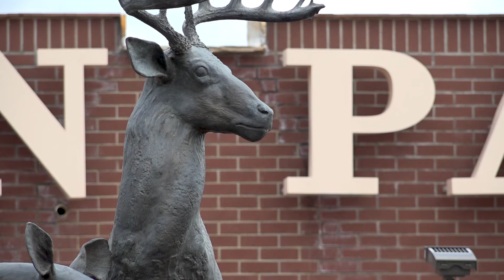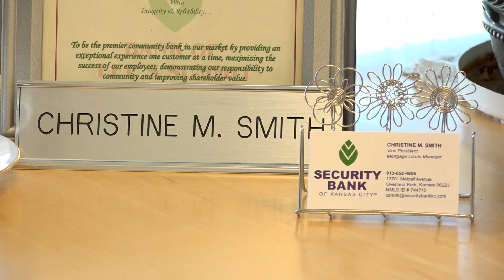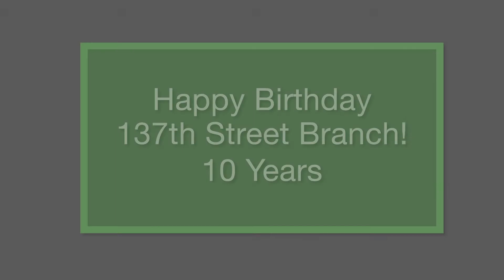Security Bank of Kansas City - 137th Street Branch Birthday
Happy 10th Birthday to our 137th Street Branch, conveniently located at 13701 Metcalf Avenue in Overland Park, KS.